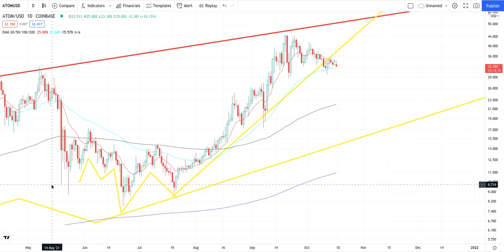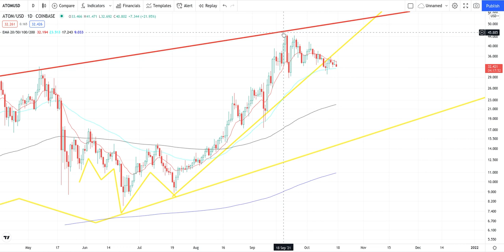COSMOS ATOM Crypto Price Breakout/Breakdown Technical Analysis - October 21